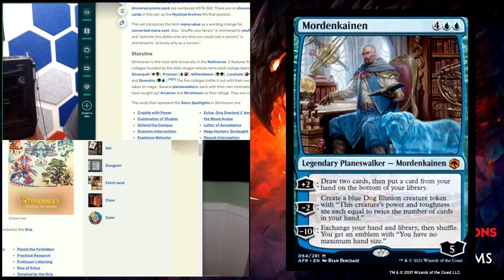Who is Mordenkainen? "Planeswalkers" in D&D (w/Jorphdan) | Forgotten Realms Lore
@Jorphdan, a Dungeon Master and Dungeons & Dragons lore expert, joins me today to discuss what are Planeswalkers in the D&D universe? We also go over a new Planeswalker card from Magic: The Gathering new set Adventure in the Forgotten Realms. We discuss the lore of the mage, Mordenkainen, from Dungeons and Dragons, and how their story translated to Magic.

What is Mordenkainen's story? Why does he summon dog illusions? Why is he a blue Planeswalker?

What are Planeswalkers in D&D: (0:00)
Mordenkainen Lore: (4:09)